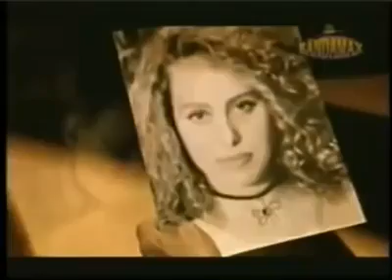José José " como hacer para olvidar "...